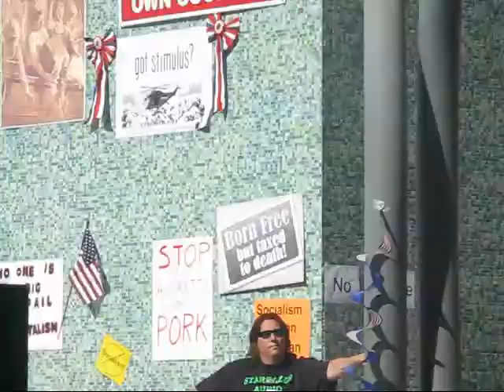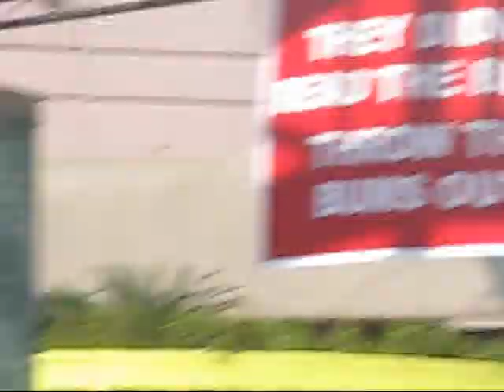Houston Tea Party Prayer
4-15-09 Apostle Clāver T. Kamau-Imani read from the first book of Samuel, chapter eight, at the Houston TEA Party Jones Plaza. The ending prayer was very powerful.
The video is shaky since there were so many people. It was hard to hold my camera still over the crowd.